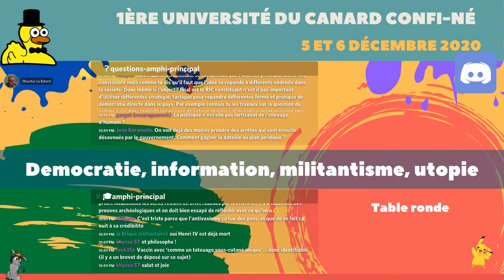Democratie, information, militantisme, utopie - Université du Canard Confiné - 06/12/2020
Alexandre Duclos et Etienne Chouard échangent des idées sur la démocratie.

Si vous souhaitez partager un lien vers cet enregistrement, considérez plutôt de partager celui qui se trouver sur le Peertube du Canard